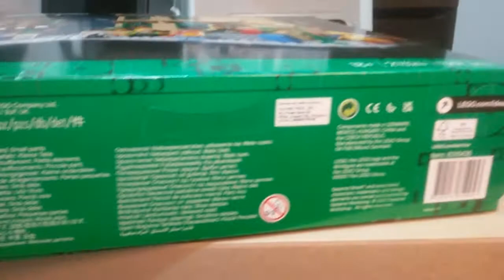Sesame Street Lego Set. pre-build box look.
here's a preview of the Sesame Street set box from Lego before the build.